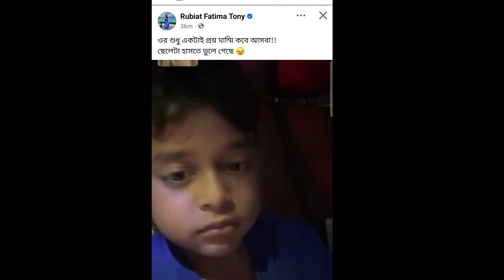প্রথমবার ব্যাংককে ভিডিও কলে বাবাকে দেখলো সারফারাজ! কি বলছে দেখুন